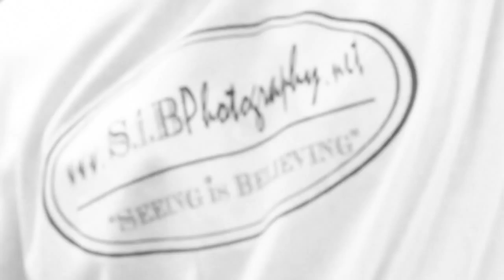S i B Website PROMO VIDEO